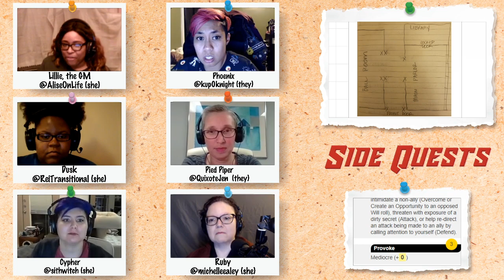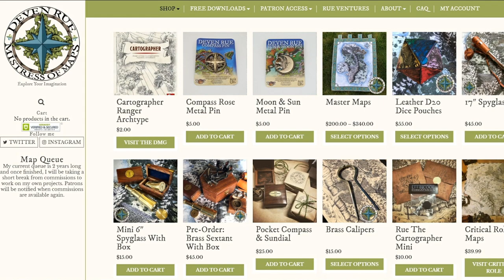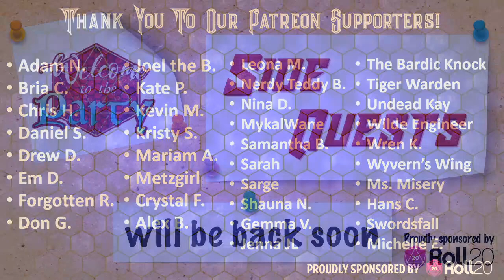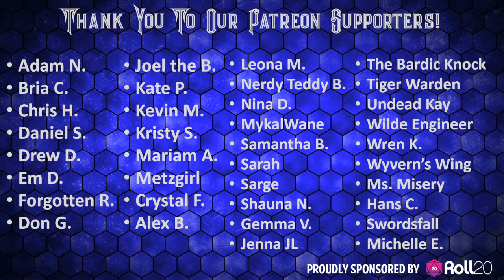Side Quests! Ep. 8- Fate RPG Magical Victorian Era One Shot